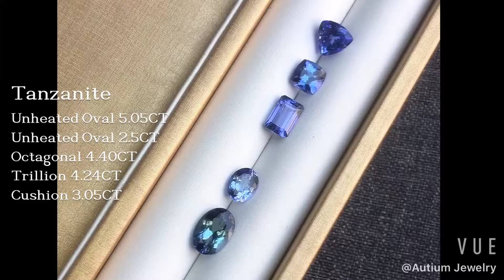Tanzanite, Unheated Oval 2.5CT, 5.05CT, Heated Octagonal 4.40CT, Trillion 4.24CT, Cushion 3.05CT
Available NOW, posted on 2019 Apr-24.
 For Prices, Quotes and Enquiries (m.me/autium)
GIA/IGI/HRD Certified Diamonds and  Nanyang / Universal Singapore Certified Gemstones upon confirmation
Reserve it quick while the diamond/gemstones are still with us.  Great value pieces to show for a short period only
All these diamonds/gemstones are rare opportunities, we usually show customer one at a time in private. Once it is sold, hard to find the same again.

Speciality Gemstones a beautiful hue changing gemstone that is fast becoming a popular investment grade gemstone.

These beautiful colours can be for collectors of gemstones or even for proposal/engagement rings Gemstone engagement rings gives you an added colour that is worth the price and design.

If you are looking for proposal diamonds or other special gemstones. Please PM with Quality, Budget and date. Only by appointments!
All these products are created by our own designers, in-house factory and hours of know-how!

 Autium is located at 10 Hoot kiam road, 249395. Near Great world city, river valley, Orchard MRT. We open 10am- 7pm, Tues-Sat
 Appointments preferred as our work is design based :)

 We understand your challenges when looking for your proposal ring At Autium, we select the best in your price range and offer you the GIA cert to inspect and view the ONE diamond that is closest to your heart in the best value!